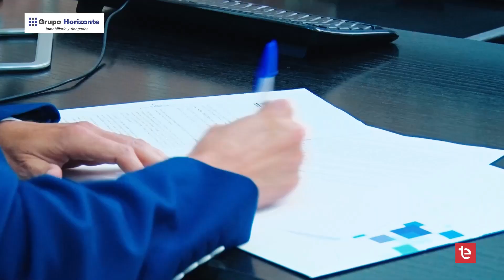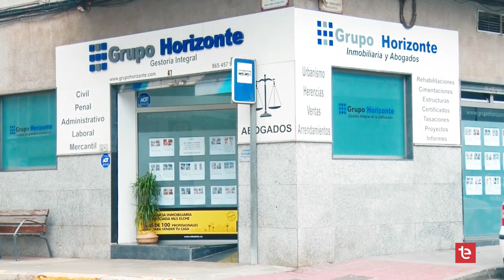EL DEBATE | EL CAMP - 16/11/2023